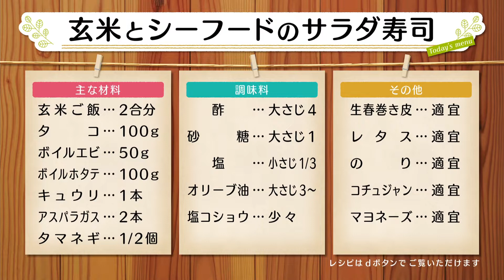ナマなキッチン「玄米のシーフードのサラダ寿司」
2022年5月3日(火）放送

～休日におすすめ！サッパリご飯～
「玄米のシーフードのサラダ寿司」